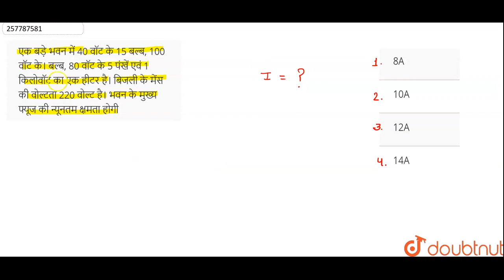एक बड़े भवन में 40 वॉट के 15 बल्ब, 100 वॉट के। बल्ब, 80 वॉट के 5 पंखें एवं 1 किलोवॉट का एक हीटर ...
एक बड़े भवन में 40 वॉट के 15 बल्ब, 100 वॉट के। बल्ब, 80 वॉट के 5 पंखें एवं 1 किलोवॉट का एक हीटर है। बिजली के मेंस की वोल्टता 220 वोल्ट है। भवन के मुख्य फ्यूज की न्यूनतम क्षमता होगी
Class: 12
Subject: PHYSICS
Chapter: प्रत्यावर्ती धारा
Board:Madhya Pradesh Board

👉 Have Any Query? Ask Us.